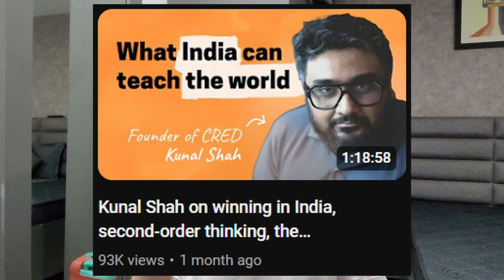Monthly Recommendations #1 | Pranav Pawar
I consume a lot of good educational content. This is a series or recommendations, where every month, I'll share the great content I consumed that month.

In this video, I shared the content I consumed this month.

2. Startup Notes by Riten Debnath
5. Sahil Bloom's Cold Plunge Thread

If you'd like to talk, I'd love to hear from you. I love reading all your emails and DMs, though I may take time to reply to them.

YES! I READ ALL MY EMAILS AND DMs. ALL OF THEM.
(kadak adrak wali chai ki kasam)

About me:
I am Pranav Pawar. I create content on my YouTube and newsletter about my learnings and experiences from my life and building projects.
I work at Hive School, where we are building India's First Sales School. We teach a program in B2B and SaaS Sales.